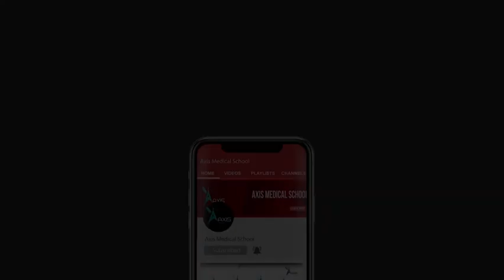Forensic Medicine | Medical Law & Ethics Part 1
Forensic Medicine

Instructor:
Dr. Zubaidur Rahman Shibly
Asst. Professor, Forensic Medicine.
Colonel Malek Medical College, Manikganj

You Tube: AxisMedicalSchool
Goole+: AxisMedicalSchool